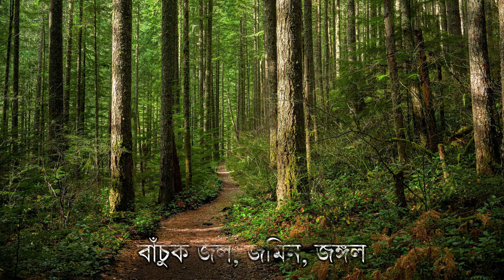বড়িশা প্লেয়ার্স কর্নার (সৌরভ গাঙ্গুলির পুজো)।‌ বোধ। থিম পুজো, ২০২৩।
জল। জঙ্গল। জমিন

জল। জঙ্গল। জমিন। কোমারাম ভীমের স্লোগান কাপন ধরিয়েছিল নিজামের জমিদারিতে। বিদ্রোহের দাবানল জ্বেলে জল, জঙ্গল, জমিকে অত্যাচারী জমিদারদের হাত থেকে  কেড়ে নিয়েছিলেন এই অকুতোভয় গোন্দ নেতা। ফিরিয়ে দিয়েছিলেন প্রকৃতিপূজারী আদিবাসিদের কাছেই।

এই ভীমের জীবনের অনুপ্রেরণাতে তৈরি চন্দ্রমৌলির RRR সম্প্রতি ঝড় তুলেছে আমাদের সবার মননে। জিতে নিয়েছে অ্যাকাডেমি পুরস্কার। এই গোন্দ উপজাতিদের প্রকৃতি প্রেমই এবার মূর্ত হবে দুর্গাপুজোয়। কেতাবি শিক্ষায় পিছিয়ে থাকা এই উপজাতিরা কিভাবে বুক দিয়ে পরিবেশকে আগলে রাখে সেটাই ফুটিয়ে তোলা হবে মণ্ডপে। আসলে গোণ্ডরা বিশ্বাস করে, প্রকৃতির সমস্ত উপাদানের অনু পরমাণুতে ঈশ্বর বিরাজমান। স্থাবরং জঙ্গমং ব্যপ্তং যেন চরাচরম।
 প্রকৃতিপ্রেমী গোণ্ডরা দেশপ্রেমেরও মূর্ত প্রতীক।
 ভয়ঙ্কর হয়ে ওঠা সশস্ত্র নক্সালদের ঠেকাতে ছত্তিশগড় সরকারের সবচেয়ে বড় অস্ত্র হয়ে উঠেছিল গোন্দ উপজাতিদের নিয়ে তৈরি সালওয়া জুডুম বাহিনী। ভারতের এই আদিবাসীরা ছড়িয়ে আছে বিভিন্ন রাজ্যে, পশ্চিমবঙ্গেও। এদের প্রকৃতি প্রেম, পরিবেশ সচেতনতার ঢেউ আমাদের ঘুম ভাঙিয়ে দিক। সবুজ নিধন বন্ধ হোক। তবেই তো দূষণ অসুর বধ হবে। বাঁচবে আমাদের ধরিত্রিমা। না হলে নবজাতকের কাছে কি অঙ্গীকার করব আমরা?